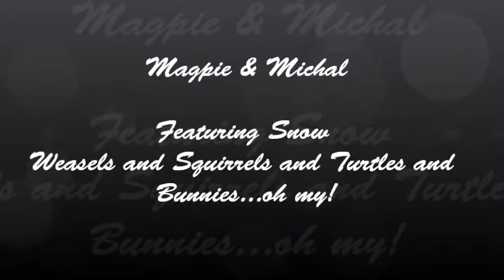Magpie & Michal's Epic Snow Weasel Race